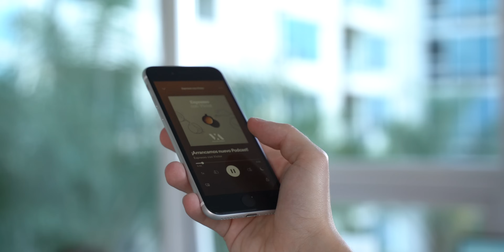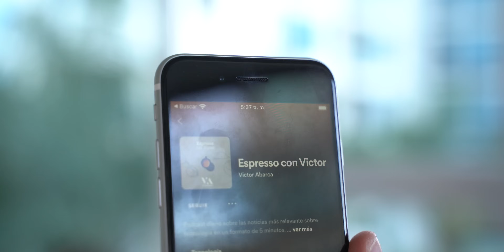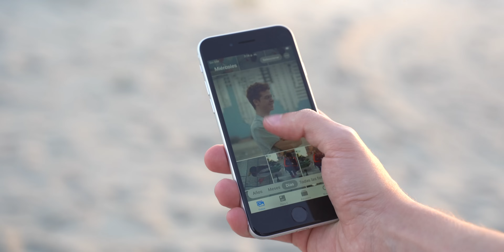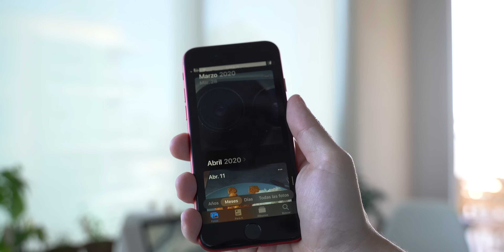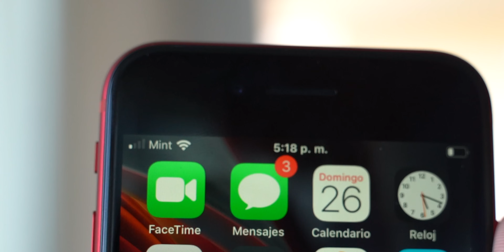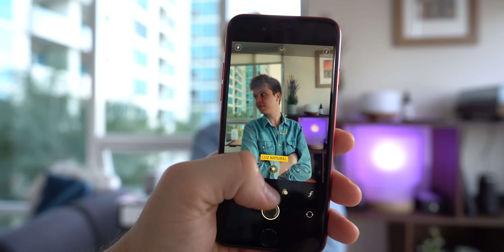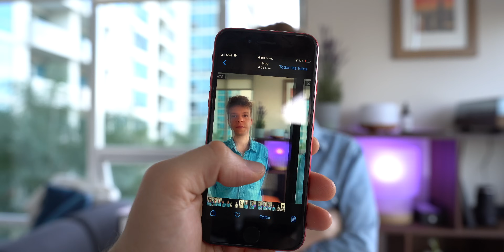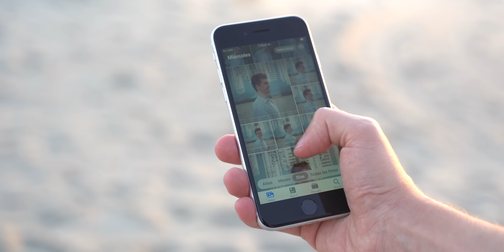iPhone SE (2020) - Review en Español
Analizo el nuevo iPhone iPhone SE, el smartphone de Apple más económico que ha lanzado en 2020 con un procesador A13. La carcasa que uso durante el vídeo es de RhinoShield.
Puedes leer el artículo que hizo Angel Jiménez sobre el iPhone SE

- little STALKER-